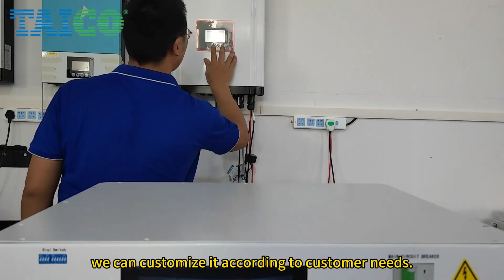48v solar home battery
48v solar home battery